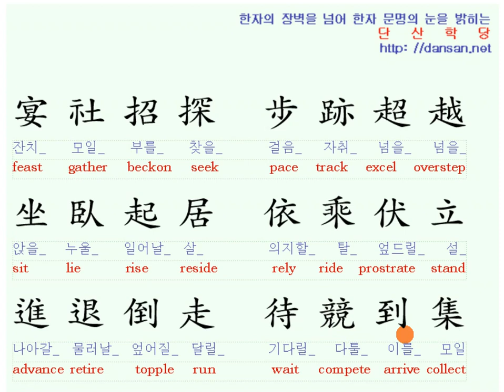천자문: 영어단어와 함께 배우는 천자문 20